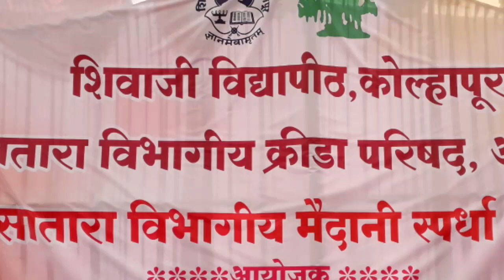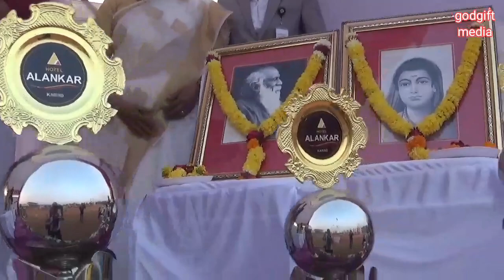58 सातारा विभागीय मैदानी स्पर्धा 2022-23 उद्घाटन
58 सातारा विभागीय मैदानी स्पर्धा 2022-23 उद्घाटन सावित्रीबाई फुले महिला महाविद्यालय सातारा सातारा विभागीय क्रीडा स्पर्धेत अंतर्गत